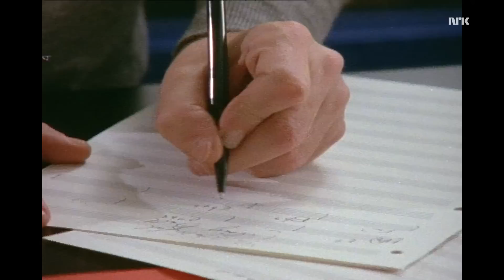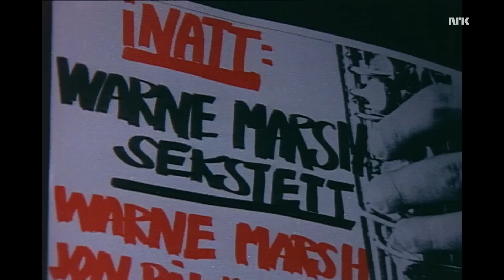LOGISKE LINJER - NRK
Warne Marsh med studenter på Trondheim Musikkonservatorium 1984.
Med:  Warne Marsh, Jon Pål Inderberg, Torgrim Sollid, Terje Bjørklund, Bjørn Kjellemyr, Karl Håkon Waadeland, Øystein Trollås, Stein Helge Solstad, Vigleik Storaas, Odd Magne Gridseth, Tor Haugerud.
Regi: Jan Horne, NRK.